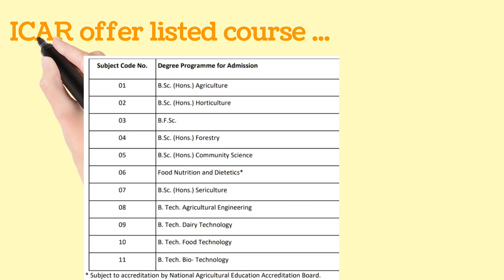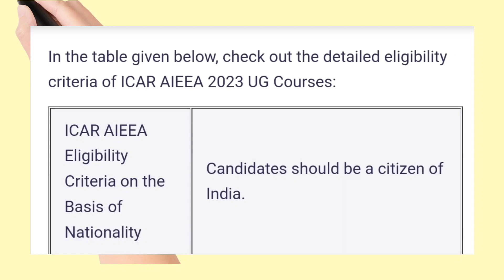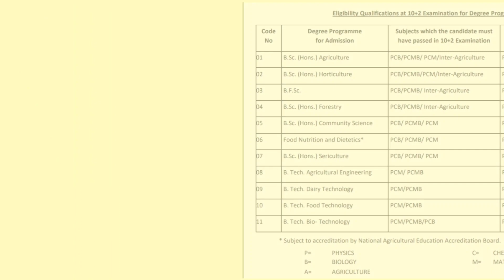ICAR 2023 UG/PG Exams / CUCET 2023 AIEEA /Agriculture Exams/ Bsc Agriculture/ Result UG Agriculture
Video is all about ICAR exams 2023

It Contains Information like

Agriculture Exams date
Mode of paper
Medium of paper
Type of paper
Course Included in bsc Agriculture

Links .